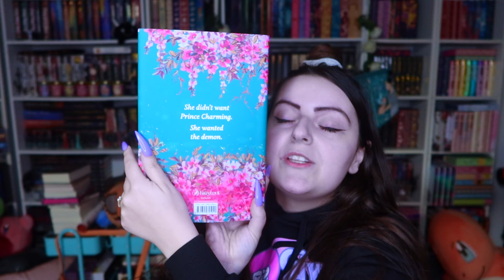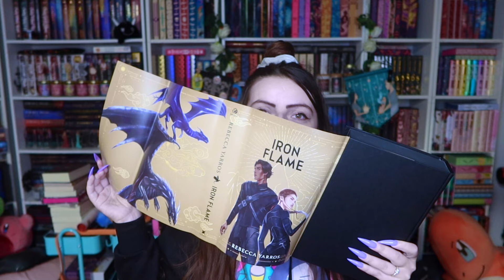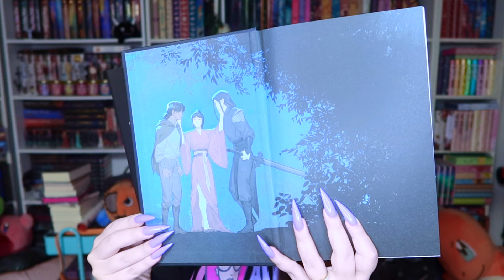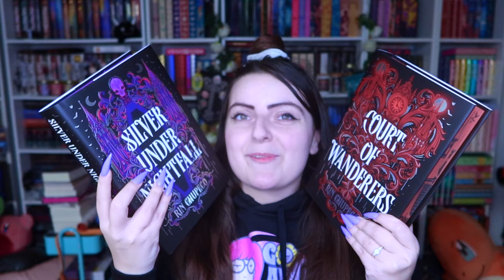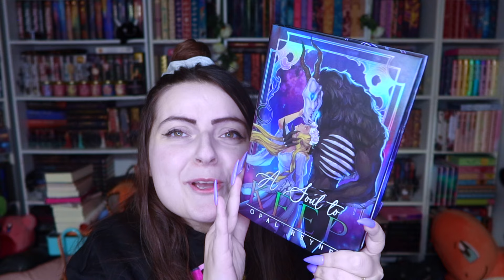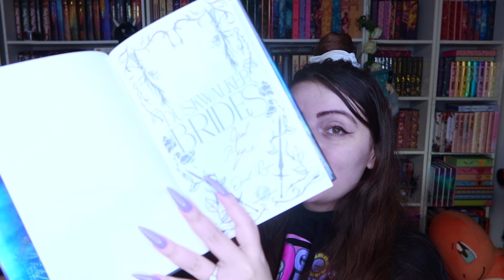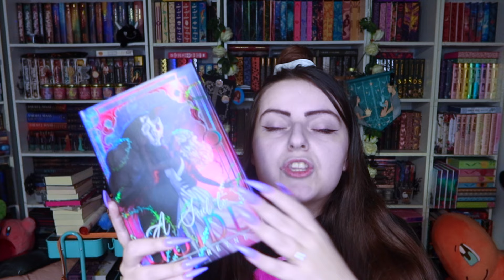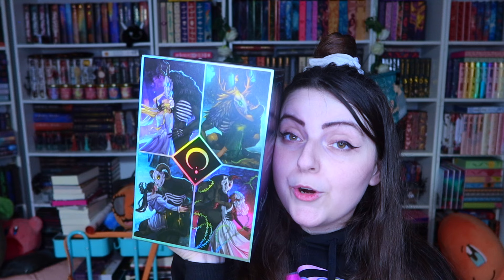✨UNBOXING SHINY BOOKS & SETS! (Fairyloot, Illumicrate & Faecrate Special Editions) Booktube ✨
My new intro was illustrated & animated by Camilo Arango Vernaza & Gedsavanh Vongpoothorn.

►  Here is my wishlist if you would like to give me a gift:

SOCIAL MEDIAS (please note before engaging that I'm not currently accepting book review requests, buddy read requests or host requests due to the demand of my full-time job outside of this channel):

E M A I L :
(For Business Enquiries only, please note that I'm not currently accepting book review requests, buddy read requests or host requests due to the demand of my full-time job outside of this channel)